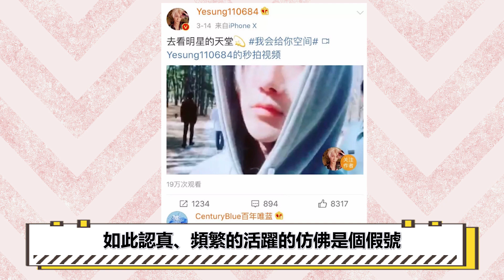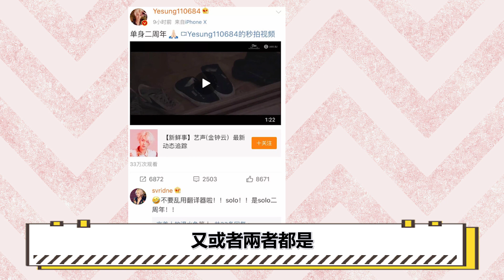“黑幫大佬”藝聲|窮小子逆天改命成巨星，為保護未成年少女，不惜得罪前輩#圈內小師姐#金鍾雲#藝聲#ELF Super junior#利特#朴正洙#李赫宰#銀赫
2023年必追的高質量韓劇！朴敘俊韓素希、李敏鎬孔孝真驚喜合作，《阿斯達年代記》、《Sweet Home》等熱劇迎來第二季！
“黑幫大佬”藝聲|窮小子逆天改命成巨星，為保護未成年少女，不惜得罪前輩